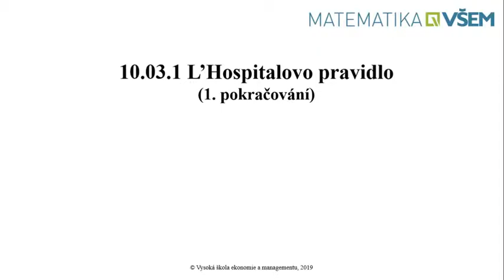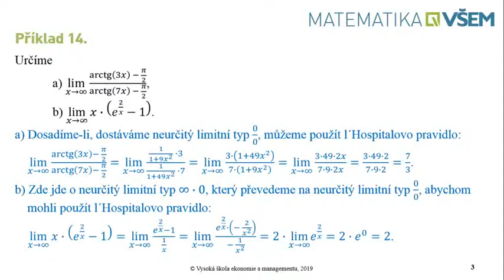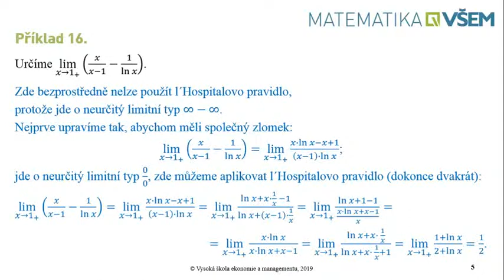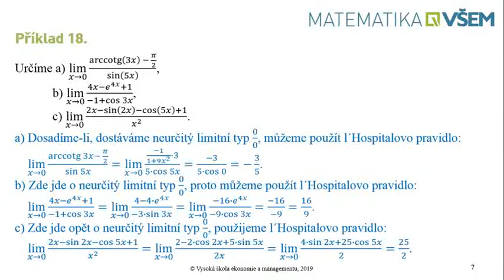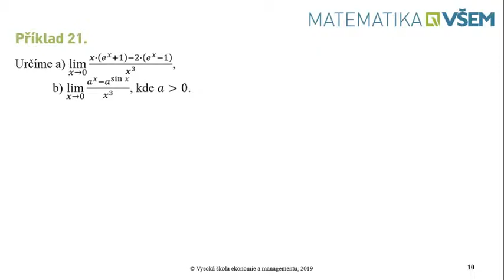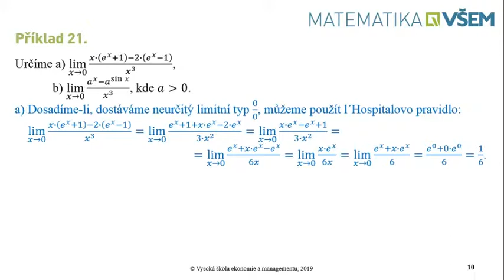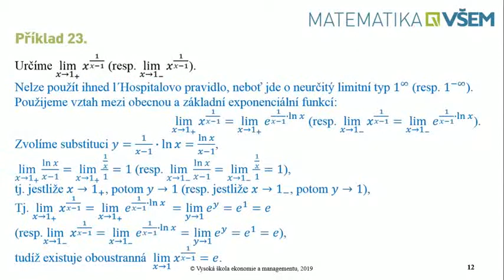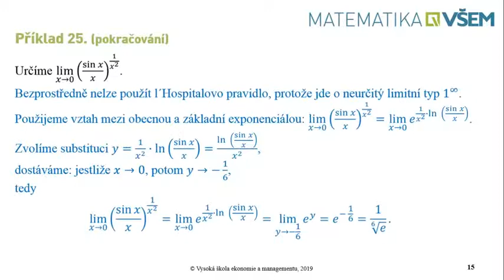10.03.1 L´Hospitalovo pravidlo 1. pokračování